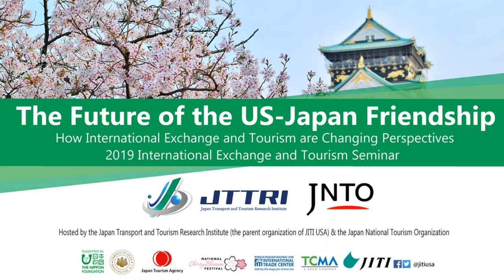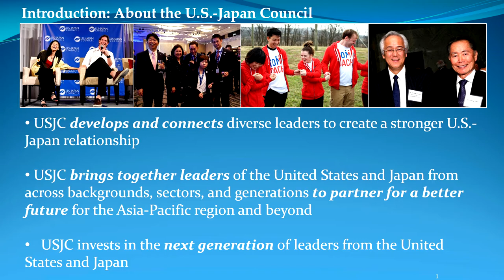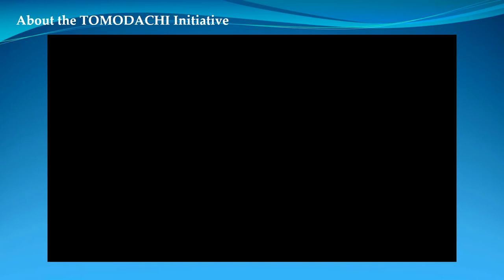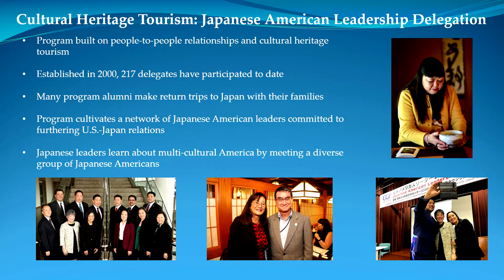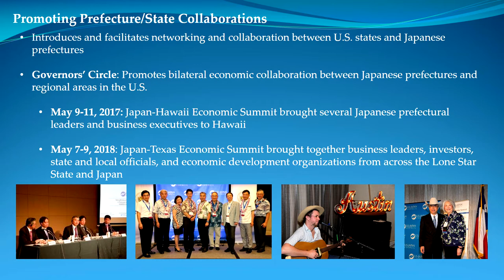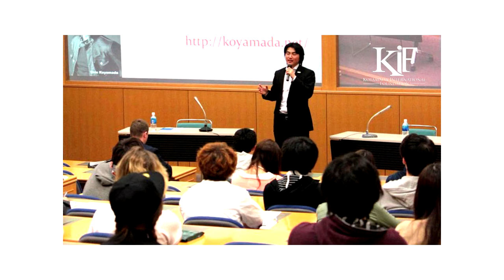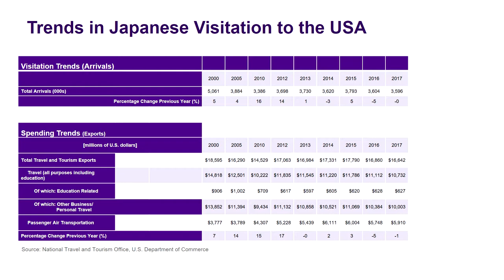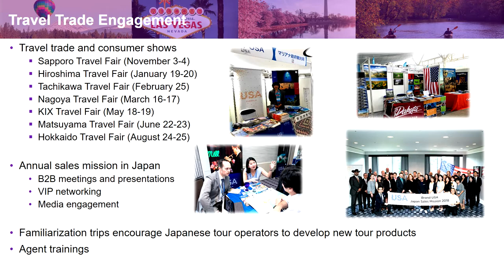2019 International Exchange and Tourism Seminar- Panel Discussion (English)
This seminar was held on March 21, 2019 as an official event during the National Cherry Blossom Festival in Washington DC.

Moderator
Abigail Friedman
Founder and CEO, The Wisteria Group; Officer of the Board of Trustees, JASWDC; Haiku Poet

Panelists
Takehiro Shimada
Minister, Communications and Cultural Affairs, Embassy of Japan
Laura Abbot
Executive Vice President and COO, US-Japan Council

Shin Koyamada
Actor & Producer; CEO of Shinca Group; Chairman of Koyamada International Foundation; National Board of Directors of Sister Cities International

Aaron Wodin-Schwartz
Vice President of Public Policy and Public Affairs, Brand USA